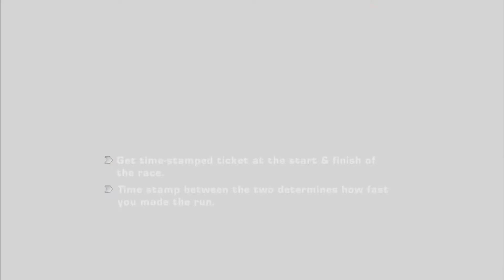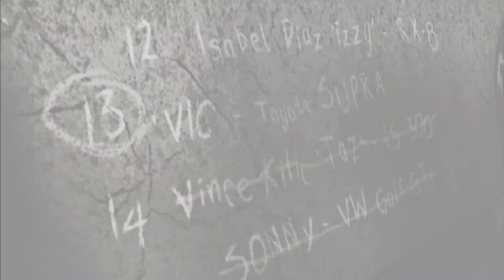#2 | One Car Walkthrough | NFS Most Wanted 2005 (No commentary)